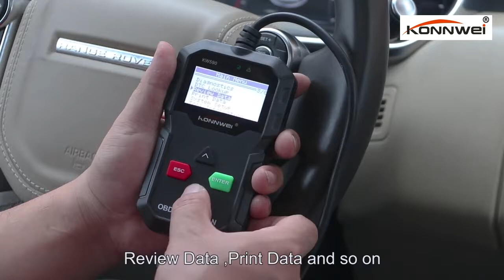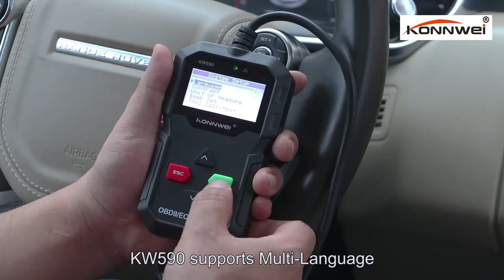KONNWEI KW590 OBDII Scanner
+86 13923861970